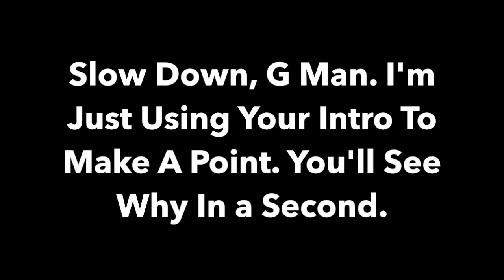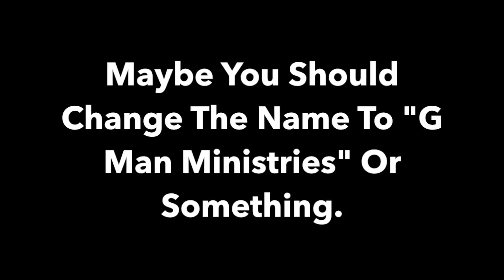Does G Man Preach to the Choir?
Spoiler Alert: The Answer is No.